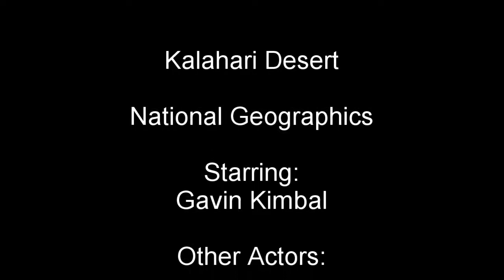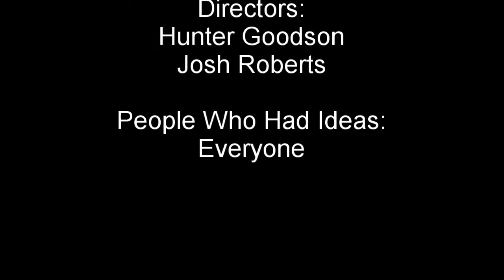Kalahari Desert: Finding Ned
I have worked very hard with many of my friends to make this project what it is!